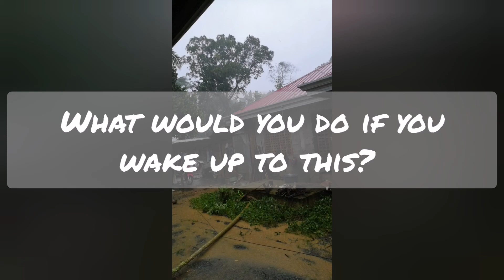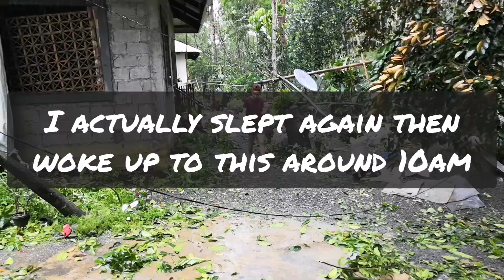Christmas Typhoon 2019 | TY Ursula